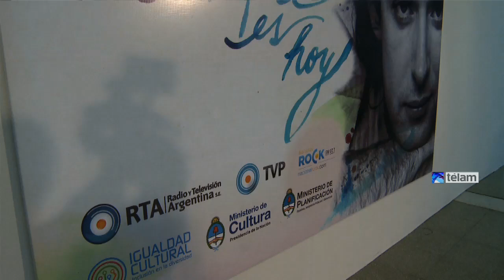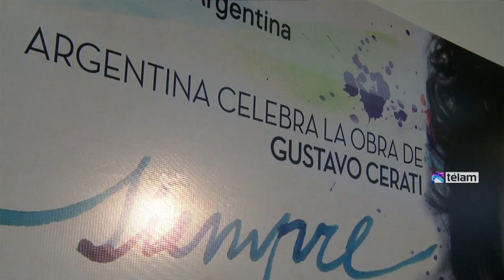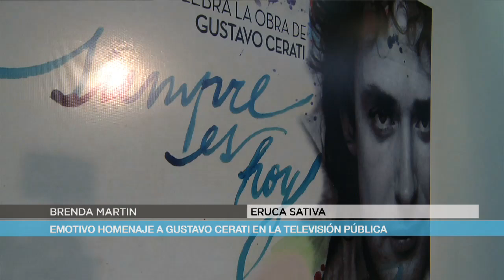Rico y emotivo homenaje a Gustavo Cerati en la Televisión Publica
Ricardo Mollo, Fito Páez, Richard Coleman, Massacre Catupecu Machu y Eruca Sativa, fueron algunos de los artistas que participaron del especial "Argentina celebra la obra de Gustavo Cerati" que se verá por la Televisión Pública.

El programa se grabó en los estudios de Canal 7 y es una iniciativa del ministerio de Cultura de la Nación, de Planificación Federal, Radio Nacional Rock y Canal 7.

En la coordinación estuvieron familiares y amigos del fallecido rockero como las managers de Benito Cerati, sumados a Tweety González y Mariano López.
Tweety, ex tecladista de Soda Stereo, fue el productor musical del evento, mientras que Mariano López, ingeniero de sonido de Soda, se ocupó de la operación técnica y del sonido.

El programa estuvo conducido por Gillespi con mucha soltura y resultó un acierto por el respeto que el trompetista despierta en su colegas y los modos amenos que tiene.

El programa se inició con una perla increíble que fue con Ricardo Mollo y Leo García interpretando a dúo "Crimen", jugando con sus voces.

García uso una acústica y Mollo le arrancó una melodía preciosa a su guitarrón Gibson con su ebow, mientras los Catupecu Machu observaban y disfrutaban como los fanáticos de Soda disfrutaban reunidos en el estudio.

Ruiz Díaz junto a Sebastián Cáceres en guitarra, Macabre en teclados, Agustín Rocino en batería y Leandro Spátola, de la banda Sick Porky, en bajo, tocaron una versión muy punk de "Persiana Americana".

Catupecu tocó muchas veces esta canción luego del accidente que sufriera Gabriel Ruiz Díaz y con Zeta Bosio, fundador de Soda, en el bajo.

Luego el ascendente cuarteto cordobés Rayos Laser se animó a una versión más ralentada aunque sin perder la cuota funky de "Otra Piel" del disco "Ahí vamos".

Más tarde, solo con su acústica García emocionó a los fans con un dulce versión de la hermosa "Lago en el cielo" también del álbum "Ahí vamos".

Coleman le dijo a Télam que "me gusta tocar las canciones que escribimos con Gustavo, es una forma de regarlas, de cuidarlas y darles vida, además de mantener su espíritu y recordar su amor, talento y afecto".

Luego Masacre con Wallas al mando se despachó con una rockerisima versión de "La excepción", que ya había tocado en anteriores oportunidades con Coleman.

Sobre su vinculo con Soda, Charly, baterista del combo de rock alternativo explicó que "aunque a nosotros se nos vinculó siempre con una escena más punk, siempre admiramos a Soda y a Cerati".

"En los '80 Soda, Sumo, Virus y Fricción formaron parte de una oleada que marcó una ruptura muy fuerte en el rock argentino y algo parecido pasó con nosotros en los años '90", añadió el baterista de Massacre.

Luego el trío Eruca Sativa brindó una emotiva y rockera versión de "Corazón Delator" del disco "Doble Vida" de Soda Stereo.

La canción se convirtió en una balada power, con grandes arreglos del bajo de Brenda Martin y de la guitarra de Lula Bertoldi, siempre sostenidas por el golpe firme de Gabriel Pedernera.

Eruca Sativa recibió la propuesta de participar de parte de Tweety González, quien les pidió que eligieran una canción de "Doble Vida" que es el disco más funky de Soda Stereo.

"Ese disco nos encanta porque es muy funky a nosotros nos gusta mucho el funky, no queríamos hacer las canciones más conocidas como 'En la ciudad de la Furia', buscábamos otra cosa", explicó la bajista.

"Zapamos alguna de las más funky como "Doble Vida" o "El ritmo de tus ojos" pero Lula que siempre lo admiró a Cerati propuso 'Corazón Delator'. Hicimos dos o tres versiones sin arreglos y quedó muy buena", añadió Martin.

Luego algunos de los integrantes de la última banda que acompañado a Cerati compuesta por Fernando Samalea en bajo, Leandro Fresco en sintetizadores, Fernando Nalé en bajo y Rano Sarbach en guitarra como invitado se despacharon con una emotiva versión de "Avenida Alcorta" del disco "Amor Amarillo".

Más tarde el rionegrino Lisandro Aristimuño junto a su banda y un dúo de cuerdas, pidió el acompañamiento de Tweety González en teclados para una particular versión de "Ella usó mi cabeza como un revólver", de Soda Stereo.

Sobre la figura de Cerati, Aristimuño afirmó que "la elegí porque Cerati hablaba del amor en forma muy metafórica, en cada letra. Además en ese disco Soda se había reunido nuevamente y tenía esa energía tan buena".

Por su parte Fito Páez junto a su guitarrista Diego Olivero interpretaron "Cosas imposibles" del disco "Siempre es hoy" en una versión muy aplaudida.

Más tarde, Cuentos Borgeanos la banda liderada por Abril Sosa brindó una enérgica y emotiva versión de "Deja Vu", incluida en el último disco solista de Cerati, "Fuerza Natural".

Pasadas las 18 llego a Canal 7, Benito Cerati, hijo de Gustavo, quien este año editó el disco de su banda Zero Kill, para presenciar el programa y posiblemente armar algo con Charly.